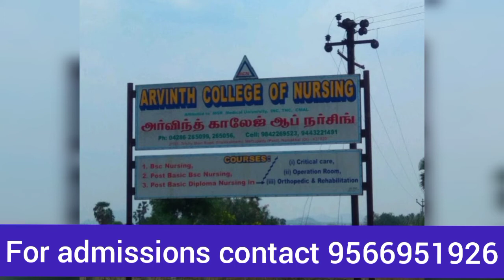Arvinth College of Nursing Namakkal | Course & Facilities Explained in Tamil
namakkal aravind bsc nursing college